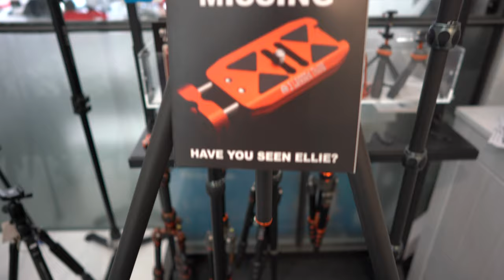Photo + Adventure in Duisburg - Wir sind am 8 + 9 Juni auch dabei :)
Die Photo * Adventure am 9 und 9 Juni in Duisburg ist auch für uns ein gern eingehaltener Pflichttermin. Wir zeigen euch jede Menge toller Sachen von Wandrd über Peak Design, Spider Holster bis zur LitraTorch.

Die Messe findet am Pfingstwochenende in Duisburg am 8 und 9 Juni von jeweils 10-18 Uhr statt, mehr Informationen zur Messe findet ihr hier:

High Rollin' von Stefano Mastronardi